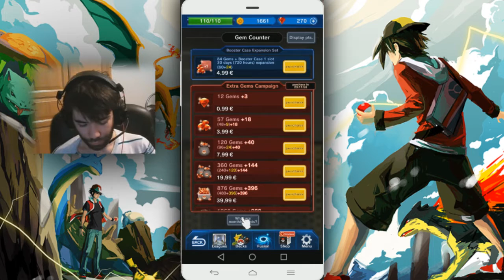POKEMON DUEL/COMASTER : MATCH DE OUF ! - Découverte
Pokemon Duel est un jeu de stratégie au tour par tour. Avec une équipe de 6 Pokémon, vous devrez atteindre le drapeau adverse.